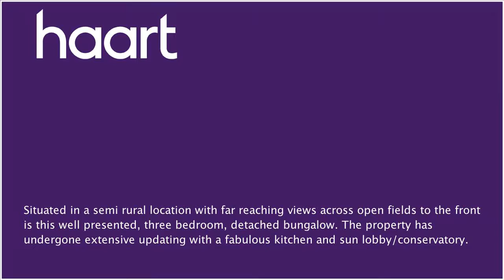Bungalow for sale in Wisbech, Offers In Excess Of £240,000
or contact Wisbech on 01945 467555

Situated in a semi rural location with far reaching views across open fields is this extremely well presented, three bedroom, detached bungalow. The bungalow has undergone extensive updating with a fabulous kitchen, sun lobby/conservatory, garage/workshop/store, spacious lounge, three bedrooms and an updated bathroom. To the rear of the property is a generous rear garden with a covered terrace area with lighting, electric and fantastic views over the extensive lawn, plus a wide range of flowers, trees and shrubs. The property benefits from UPVC double glazing, oil heating to radiators, an en suite and underfloor heating to the master bedroom.

Hall

Radiator, door to lounge, door to kitchen

Lounge 19' max 12'4" min x 13' (6.10m x 3.96m)

Window to front, window to side, fireplace, radiator

Kitchen/Diner 13' x 11'9" max 10' min

(3.96m x 3.58m) Window to side, wall and base units, one and a half bowl sink, integrated fridge/freezer, oven, hob, hood, carousel storage cupboard, pantry store, radiator, door to conservatory/utility and door to inner hall

Conservatory/Utility Area 10'3" x 7'

(3.12m x 2.13m) Fitted worktop, base cabinets, plumbing for washing machine, door to garden, door to garage/storage room

Master Bedroom 16'4" max 12'10" min x 9'

(4.98m x 2.74m) Window to front, underfloor heating, door to:

En Suite

Low level WC, wash basin set on fitted base cabinet with cupboards and drawers, underfloor heating

Window to rear, radiator

Family Bathroom

Window to side, low level WC, hand wash basin, P shaped bath with electric shower over, heated towel rail, tiled walls

Inner Hall

Loft access, airing cupboard, doors to all rooms

Garage/Workshop/Storeroom 20' x 7'8"

(6.10m x 2.34m) Electric roller door to front, radiator, back door leading into utility/conservatory

Garden 110' approx (33.53m)

Ample garden with extensive lawn, trees, shrubs, shed, oil tank, side gate leading to side passageway with outdoor boiler, covered patio/terrace area 22' x 10' with light and electric, timber constructed shed 10' x 7' light and electric